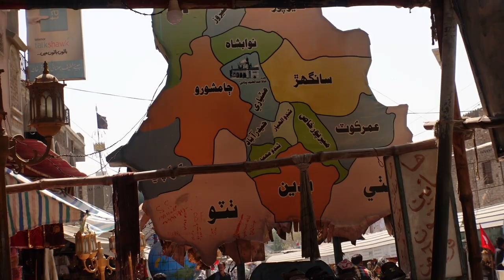First Impressions of INTERIOR SINDH 🇵🇰 (Most Underrated Place in Pakistan)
Come with me to explore INTERIOR SINDH! Along with some incredible hosts who took me on this day trip, I visit Bhit Shah and Hala, two raw and authentic places that truly show the beautiful character of what traveling in Sindh is like!

Enjoy this Pakistan travel vlog!

I have been traveling and now living in Pakistan since April 2021, and my first visit to the country was a four-month trip back in 2019. I'm a travel blogger and writer and now will share my adventures via video too!

I'll also share my reactions of Pakistan, whether Pakistan is safe, what it's like being a female traveler in Pakistan, an American in Pakistan, a Foreigner in Pakistan and share Pakistani food and Pakistan market tours.

I've been truly blessed with extreme amounts of Pakistani hospitality and the reason I love this country is because of Pakistani people themselves. Expect vlogs from all over the country including Sindh, Karachi, Lahore, Islamabad, Chitral, Hunza Valley, Gilgit Baltistan, and more! I'll also get into living in Pakistan, things to do in Pakistan, and the best places to visit in Pakistan!